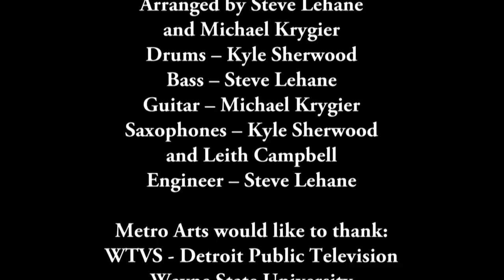MetroArts Detroit 609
Air date: 7/28/17. On this show, we’ll enjoy the work of a local filmmaker and actor, 3-D art, and rock music from around the Metro Detroit area.  Our include filmmaker - actor Johnny Flynn, painter Xavier Corcoran, and alternative rock band Raven Love and the 27s. Episode 609.